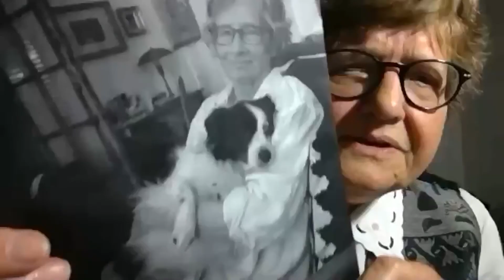Women’s Power: Waking Up to Justice- Panel with Sr. Helen Prejean & DePaul Student Advocates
DePaul Community: Join us for a transformative conversation with anti-death penalty advocate and activist Sr. Helen Prejean as she shares how she discovered a path that centers human rights as an integral part of faith-in-action and responds to the question “What Must Be Done?” The conversation is led by student leaders bringing unique perspectives on what it means to wake up to justice in response to our lives today.